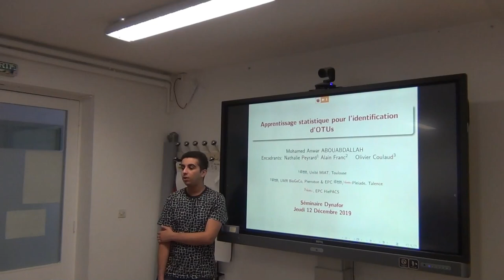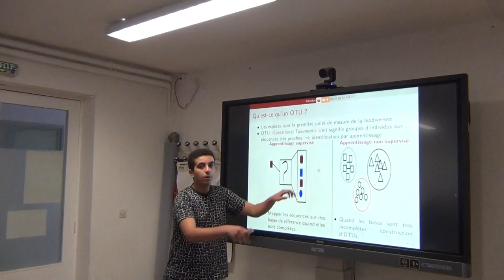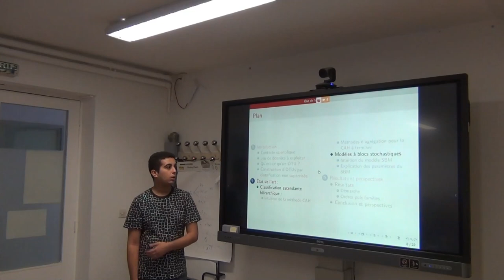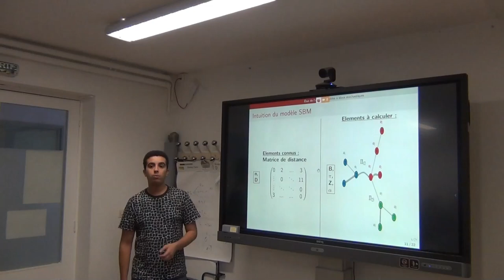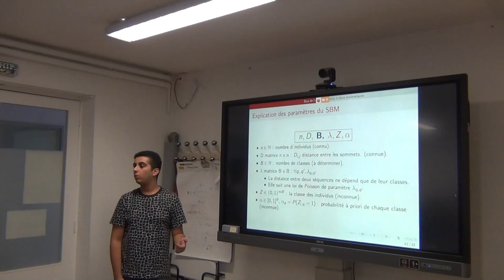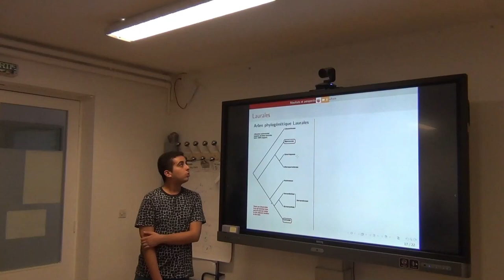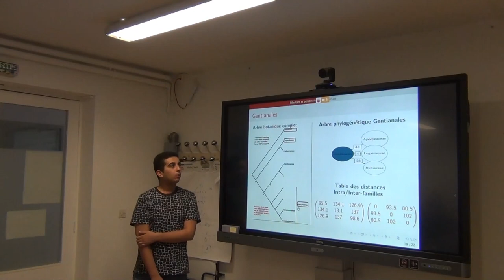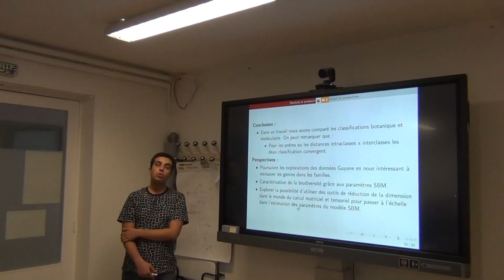Séminaire Dynafor (Les retours du jeudi) : invité Anwar Abouabdallah (doctorant unité MIAT)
Produire un inventaire d'OTUs à partir d'un échantillon environnemental est devenu banal. Or, c'est un sujet difficile car (i) faisant appel à l'apprentissage non supervisé et (ii) s'appuyant sur des données massives en métabarcoding. Nous présenterons les travaux d'une thèse en cours où nous développons une méthode de construction des OTUs par un modèle statistique (modèle dit SBM, Stochastic Block Model). Cette approche permet non seulement de construire des OTUs, mais également d'utiliser les paramètres du modèle statistique pour proposer une caractérisation compacte mais non scalaire de la biodiversité. En cette phase de début de la thèse, nous utilisons les données de barcoding des arbres de Guyane pour comparer l'assignation botanique, par SBM ou plus classiquement par classification des séquences de l'atlas moléculaire des arbres de Guyane.